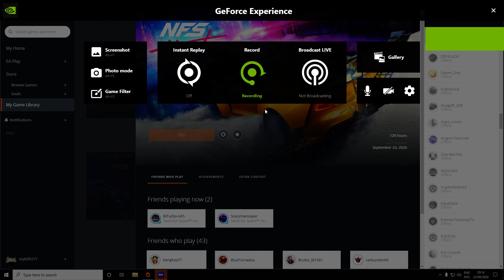Need for Speed Heat - columbia..fun race vs RSR..